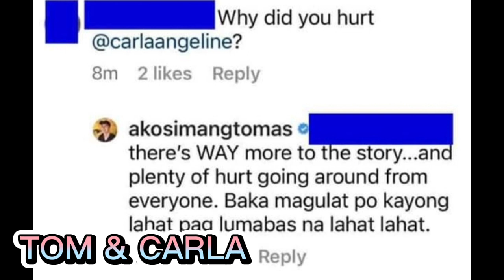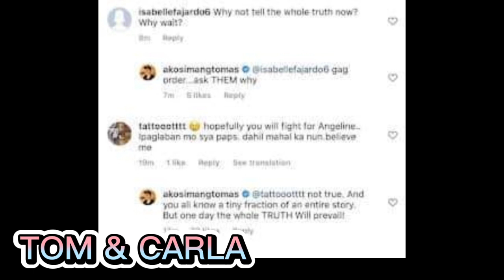AND YOU ALL KNOW A TINY FRACTION OF AN ENTIRE STORY BUT ONE DAY THE WHOLE TRUTH WILL PREVAIL!! TOM